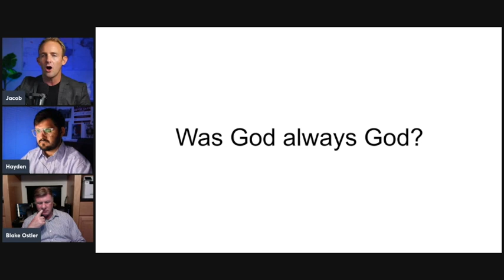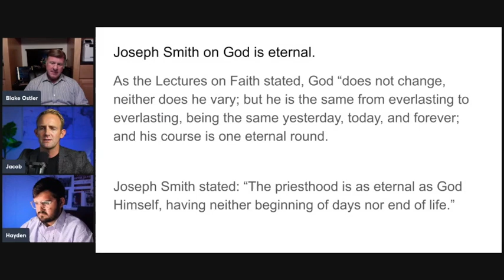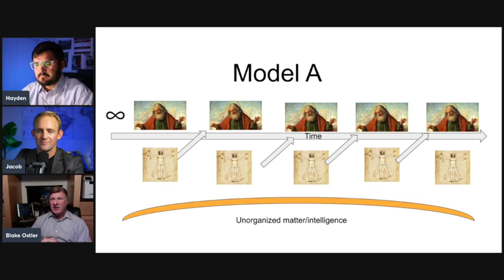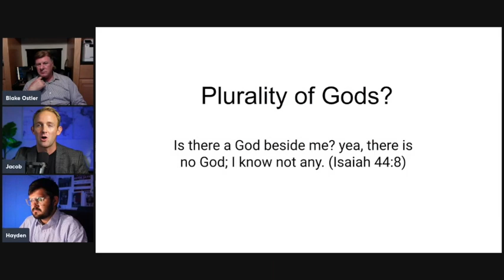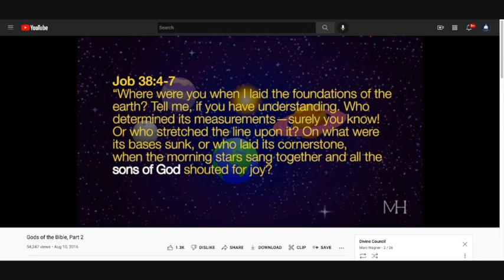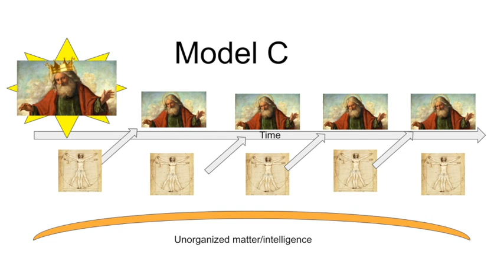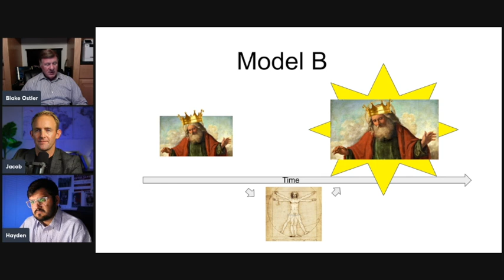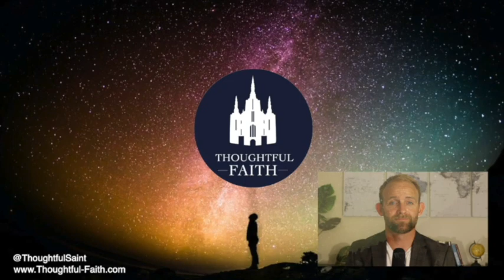Theology Talk Ep 1: Has God Always Been God? Blake Ostler Says Yes.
On February 5, 1840, Joseph Smith observed: “I believe that God is eternal. That he had no beginning, and can have no end. Eternity means that which is without beginning or end.” However, just a few years later, Joseph Smith reportedly stated: “We have imagined and supposed that God was God from all eternity. I will refute that idea. How do we reconcile this? Does it need to be reconciled?

Exploring Mormon Thought